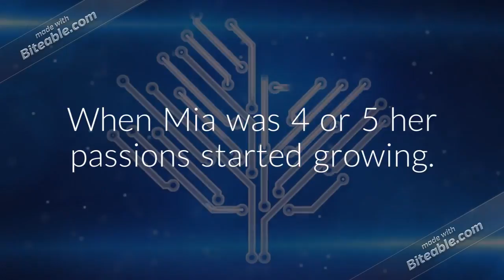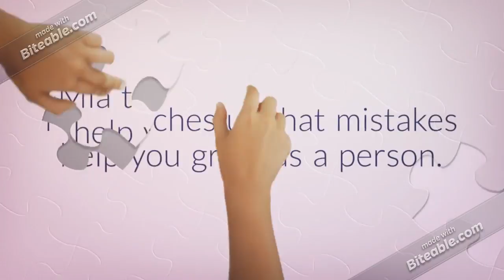Take a journey to Mia's passions